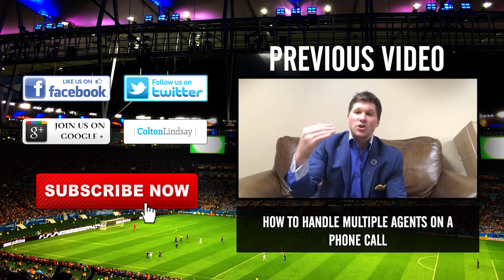5 mistakes realtors make in prospecting today